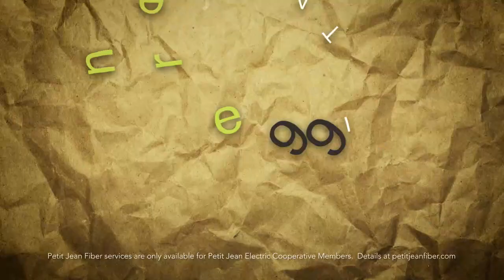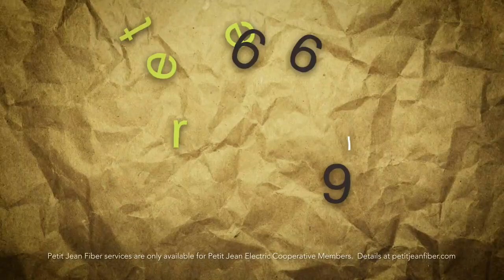11/7 Marshall vs Guy Perkins